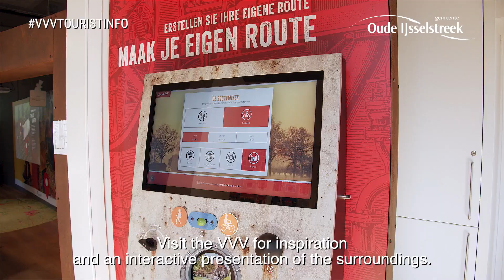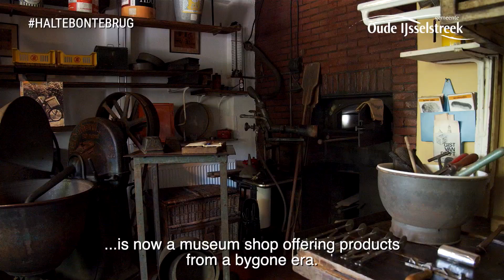What not to miss in Oude IJsselstreek: top 12